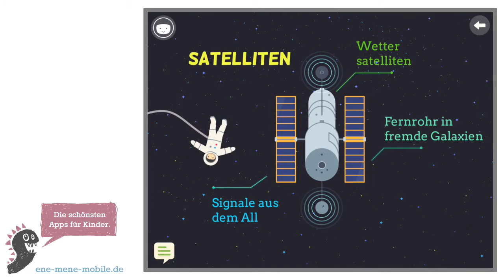Schöne Kinder-Lern-App 🚀 Mein Raumschiff 🚀 App-Vorschau & Gameplay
Tolle Lern-App für Kinder: "Mein Raumschiff" – wir haben sie getestet! 💙
Die Lern-App für Grundschulkinder „Das ist mein Raumschiff“ verpackt viele Informationen zu Weltraum & Raumfahrt auf eine wunderschöne und kindgerechte Art und Weise. Sie erklärt Kindern, wie man Astronaut wird, wie eine Rakete funktioniert oder wie alt das Universum überhaupt ist. Vom Raketenstart, den man selbst anzählen kann, über die Planeten bishin zu geschichtlichen Ereignissen wie die erste Mondlandung ist alles dabei. So ist die App perfekt für kleine, neugierige Technikfans. Der Spaß kommt durch Interaktionen und Spielchen auch nicht zu kurz.